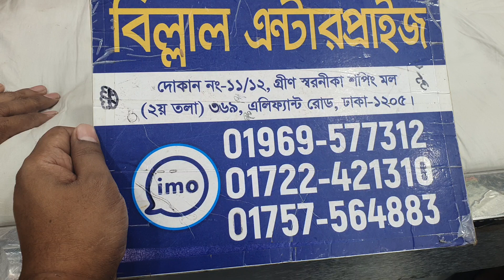ওয়ান পিছ /থ্রী-পিছের অসাধারণ কালেকশন।